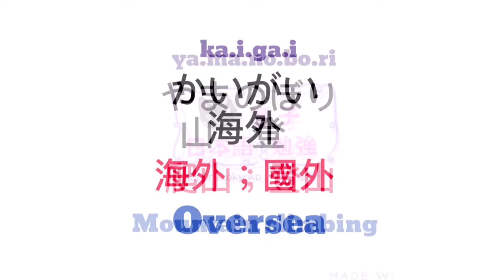JLPT N5 N4 | 大家的日本語 進階 單字 | 日語自學 | WORDS 127 [黑貓響子]